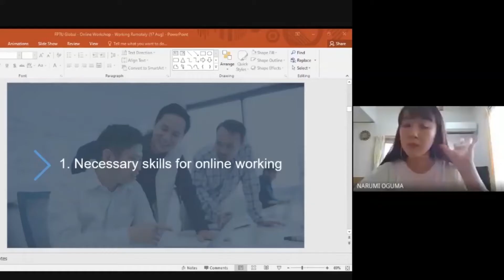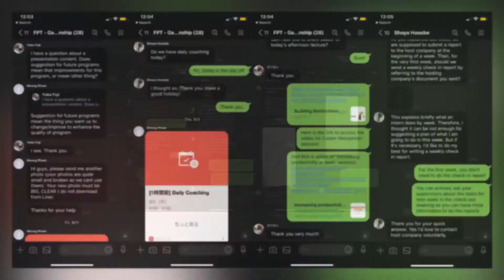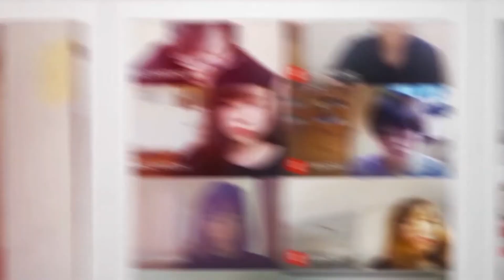REMOTE INTERNSHIP 2021 PROMO VIDEO